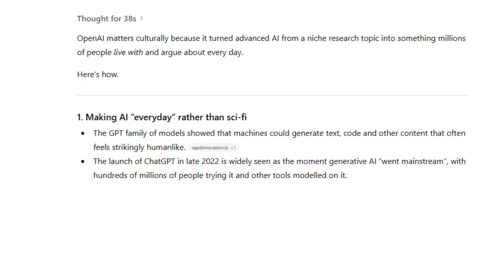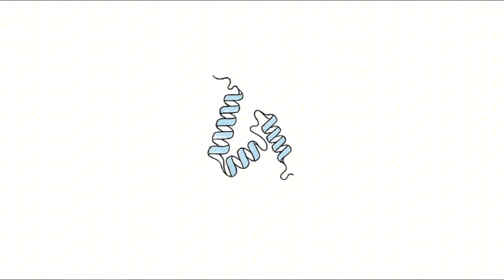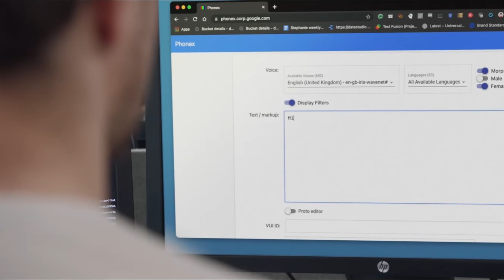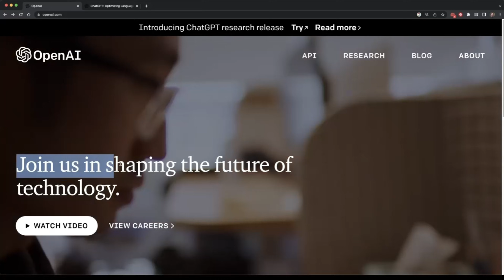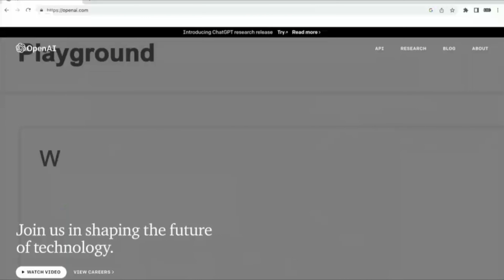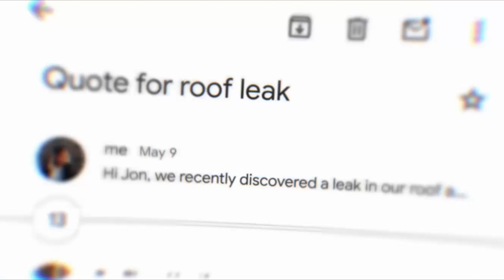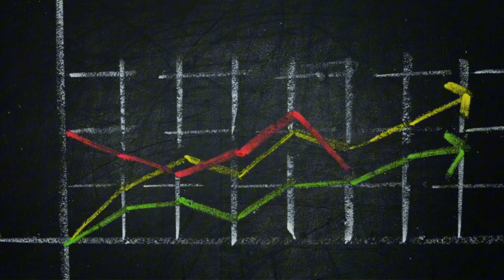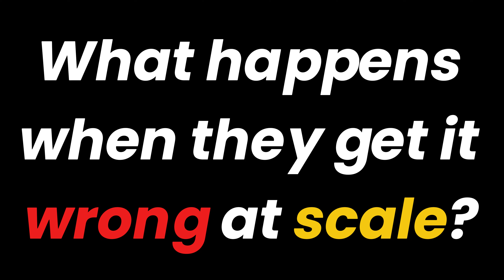The AI Paper That Changed the World (And Put Google at Risk) | Short Documentary Part 1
Google invented the core technology behind modern AI.
So how did it almost lose control of the revolution it started?

In 2017, a little-known research paper from inside Google introduced the Transformer — the architecture behind ChatGPT, Gemini, image generators, and much of today’s generative-AI boom. What followed wasn’t just an innovation wave, but an AI arms race.

This is Part 1 of a three-part documentary on Google’s rise, stumble, and re-emergence in artificial intelligence.

In this episode, we trace how Google laid the foundations of modern AI, why ChatGPT triggered an internal “Code Red”, and how the company suddenly found itself under pressure from systems built on its own ideas.

But Google’s AI strategy was never just about chatbots.

Part 2 explores where Google is actually placing its bets: AI for science, medicine, robotics, autonomous systems, and the physical world — systems designed to understand reality, not just talk about it.

Part 3 looks ahead to the hardest questions: artificial general intelligence, safety, energy and infrastructure limits, and who controls AI as it begins to act in the world rather than sit behind a screen.

By the end of the series, you’ll be able to decide whether Google is falling behind — or quietly building something far bigger than anyone expected.

🎵 Music Credits

⭐ Chapters

0:00 – Short Documentary Introduction
1:33 – Demis Hassabis: An AI Genius
2:24 – Strategic Location for DeepMind and Demis Hassabis Vision
3:43 – DeepMind and its Google Acquisition
4:05 – The Transformer: Redefined the world as we know it
4:24 – The Introduction of ChatGPT
5:26 – ChatGPT's rising threat to search: Google declares CODE RED
6:23 – Microsoft Integrates AI into Search
6:44 – Google's response: Bard
7:31 – Google Bard's $100B mistake and downfall
8:16 – Google Releases Gemini, their new frontier AI model
9:37 – Gemini's benchmark struggles
10:00 – Gemini bias struggles and backlash

🔔 Don’t forget